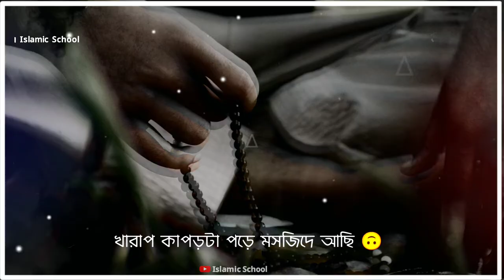❤️abu taha muhammad adnan short waz|🥀 bangla Islamic status|🌼abu taha muhammad adnan status video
About this video: ❤️abu taha muhammad adnan short waz|🥀 bangla Islamic status|🌼abu taha muhammad adnan status video|

HEY ASSALAMU ALAIKUM

WELCOME TO  ISLAMIC SCHOOL You TUBE CHANNEL

THESE ARE THE VIDEO TOPICS OF THIS CHANNEL:
☑️molana tariq jameel shayari
☑️molana tariq jameel short waz
☑️molana tariq jameel whatsapp status
☑️mizanur rahman azhari shayari
☑️mizanur rahman azhari short waz
☑️mizanur rahman azhari status video
☑️abu muhammad toha adnan shayari
☑️abu muhammad toha adnan short waz
☑️abu muhammad toha adnan status video
☑️anarul hoque asif shayari
☑️anarul hoque asif short waz
☑️anarul hoque asif status video